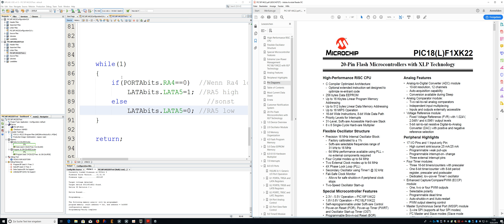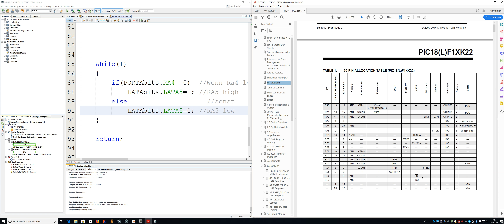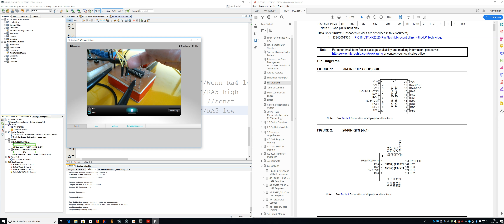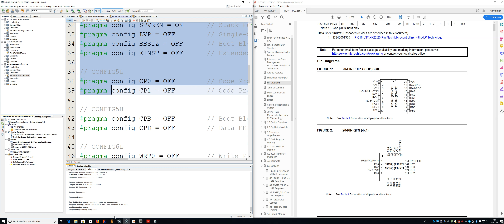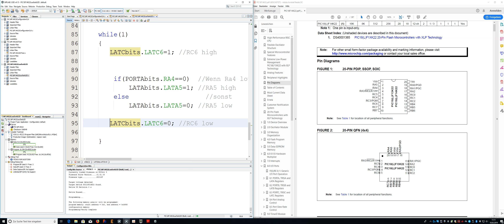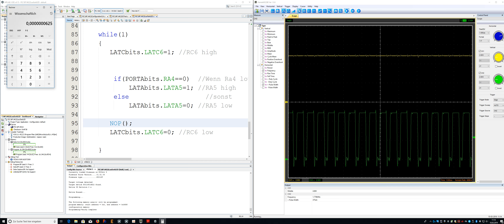004 Laufzeitmessung und Assemblerbefehl